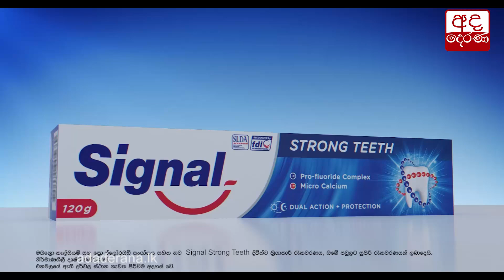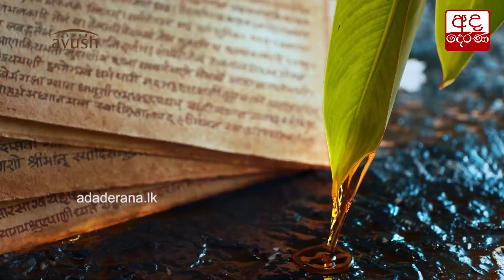මැතිවරණ අපේක්ෂකයින් දේශපාලන වේදිකවේ පල කළ අදහස්...